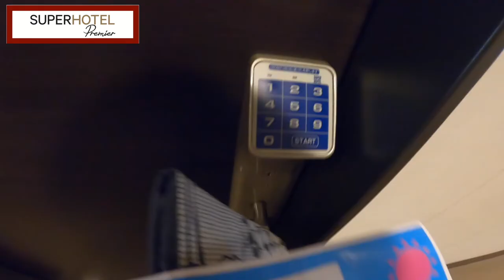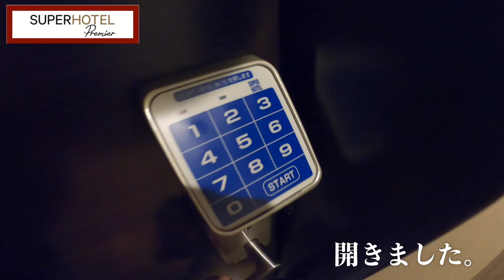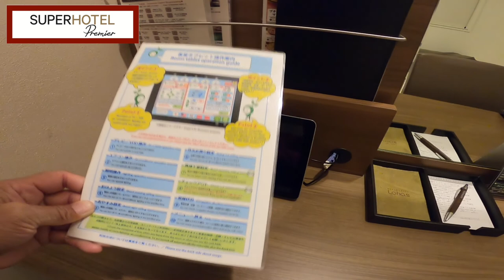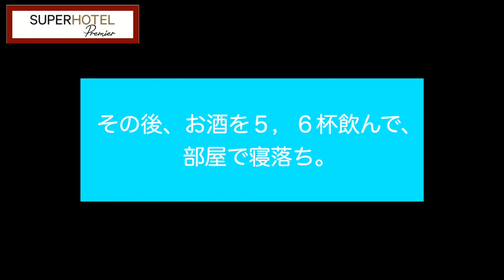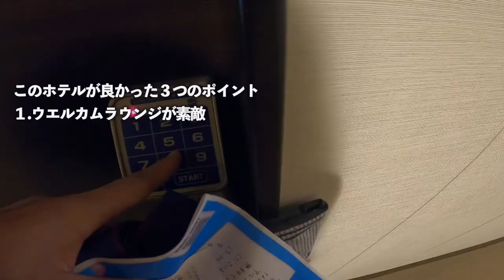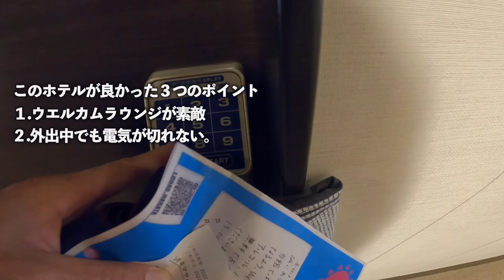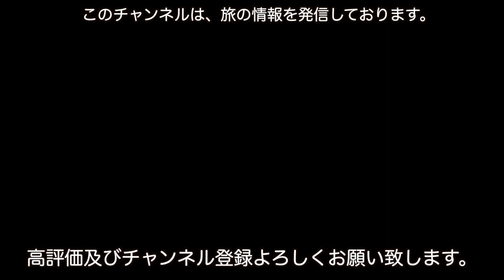【福岡】5,000円台の費用で、昼間から無料でお酒もソフトドリンクも飲み放題のホテルに宿泊してきました。 「スーパーホテルＬｏｈａｓ博多駅」宿泊記。〜 Fukuoka hotel 〜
■今回、ご紹介しているホテルは、こちらですー。
★天然温泉　博多原鶴の湯　スーパーホテルＬｏｈａｓ博多駅・筑紫口天然温泉

○insta360 ONE X2
○zhiyun crane m2／ジンバル
○Manfrotto／ミニ三脚